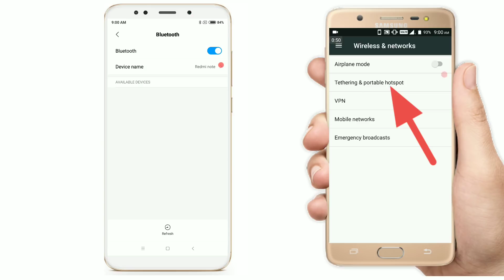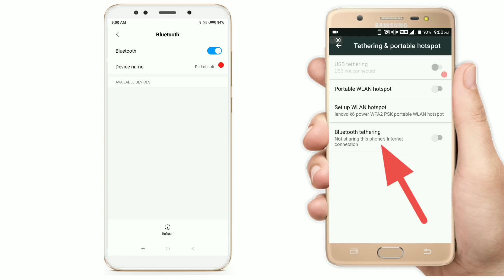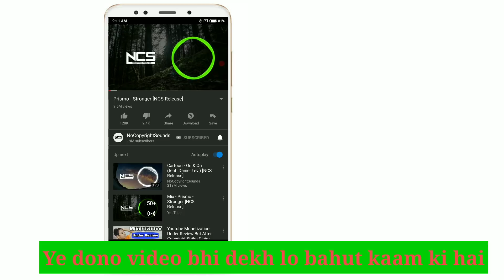Part 2 मोबाइल में बिना सिम के बिना Wifi के फ्री इंटरनेट कैसे चलाये || Free internet kaise chalaye